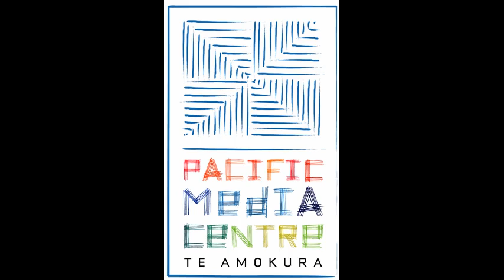New MIDA head has Fiji media plans (PMC)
AUCKLAND (Pacific Media Watch): The newly appointed director of the Media Industry Development Authority (MIDA) in Fiji Matai Akauola is critical of how New Zealand and Australian media have addressed Fiji since the 2006 coup.

In an interview with Pacific Media Watch, Akauola characterised New Zealand and Australian media as "questionable" in their reports on Fiji media.

"You [Australian and New Zealand media] continue to look at the Fiji Media Authority instead of looking at your own background yourself.

"That's something that I see that since the coup in 2006, the New Zealand and Australian media have continued to try to dictate to us how we live our lives," Akauola said.

Pacific Media Centre's Pacific Media Watch, AUT University. Reporter/editor: Daniel Drageset.